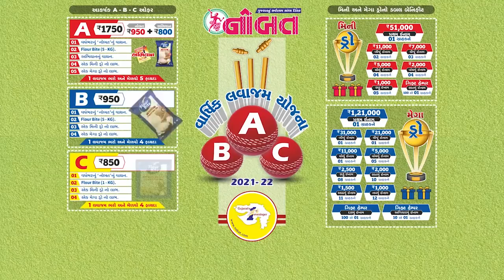Nobat News Jamnagar :- મીની લોકડાઉનમાં છૂટછાટઃ જામનગર સહિત ૩૬ શહેરોમાં ૬ કલાક વેપાર-ધંધા ધમધમશે